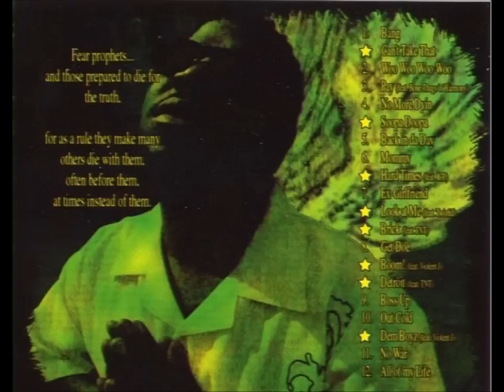Esham - Soopa Doopa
feat. Soopa Villainz (2003) from the album: Repentance
ACIRAP4EVER!